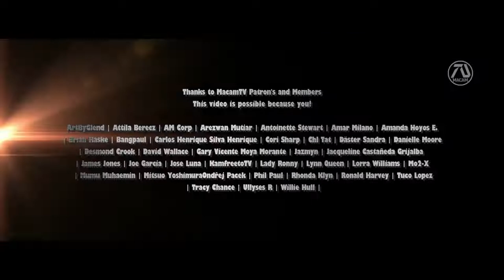The Passion of the Christ 2 Resurrection 2023 Trailer 2 Mel Gibson Jim Caviezel Fan Ma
The focus is to make the experience of the viewer fresh, as if they are watching the real thing. In essence, they are not just random clips put together, but a form of art, with the goal of creating a new story or idea.

►MacamTV's Purpose